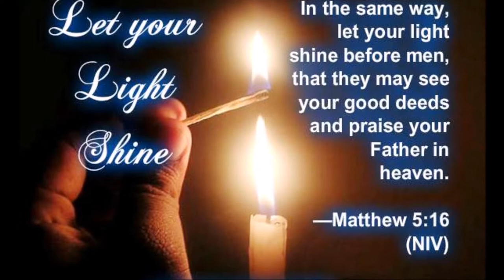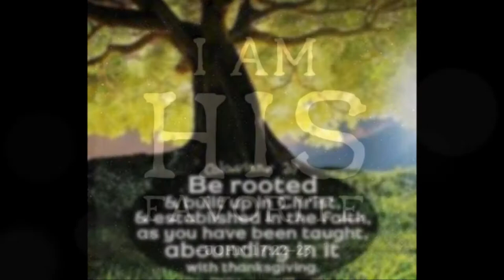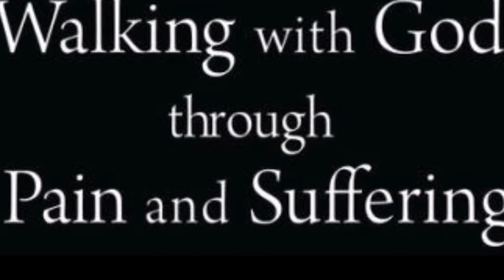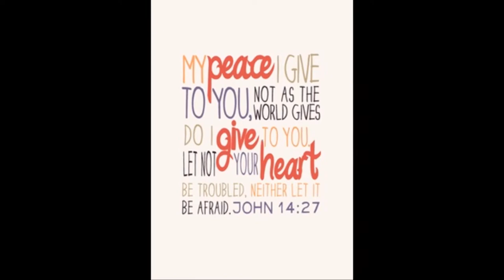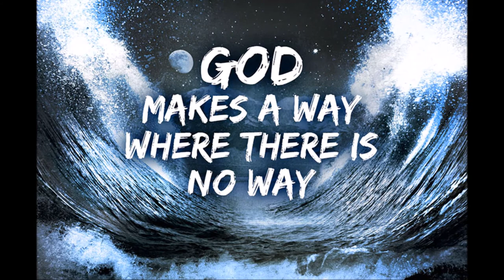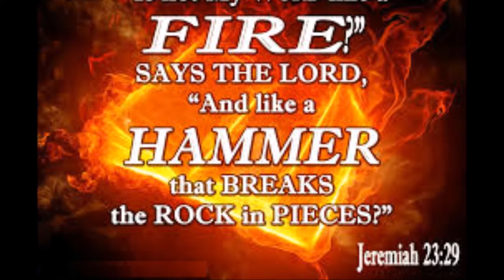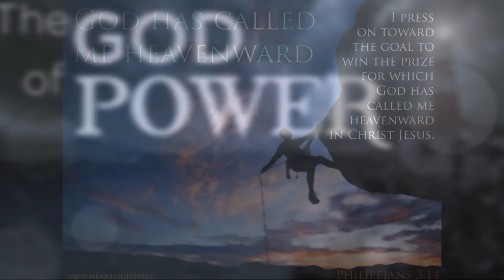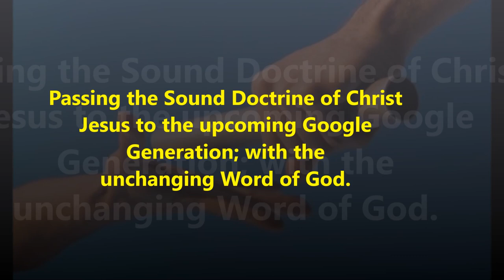ஆண்டவராகிய கிறிஸ்து இயேசுவை மையமாக கொண்ட தைரியம்! எதிர்ப்புகளை மேற்கொள்! - Bro. Philip Ebenezer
ஆண்டவராகிய கிறிஸ்து இயேசுவை மையமாக கொண்ட தைரியம்! எதிர்ப்புகளை மேற்கொள்! - Christ Jesus Centered Courage for the Conflict   - Bro. Philip Ebenezer
“We faint not!” Literally, Paul said, “We do not lose heart!” There were certainly plenty of reasons for discouragement in Paul’s situation, yet the great apostle did not quit. What was it that kept him from fainting in the conflicts of life? He knew what he possessed in Christ Jesus! Instead of complaining about what he did not have, Paul rejoiced in what he did have; and you and I can do the same thing.
We have a glorious ministry to proclaim Jesus is LORD (II Cor 4: 1-6)
We have a Valuable Treasure in Christ Jesus (II Cor 4: 7-12)
Never be afraid to trust an unknown future to a known God – Corrie Ten Boom
The burden for God’s message to be proclaimed to unreached people groups Vs the burden to live a comfortable life in this world. What is important in God’s eyes?
If our hearts are filled with God’s love in Christ Jesus we will not be quiet about the love of Christ Jesus for this world. By God’s grace we will do our level best for His kingdom!
2 கொரி 4:6-9 Tamil Bible: Easy-to-Read Version (ERV-TA)
6 “இருளிலிருந்து வெளிச்சம் பிரகாசிக்கும்” என்று தேவன் ஒருமுறை சொன்னார். எங்கள் இதயங்களில் வெளிச்சத்தை ஏற்படுத்திய தேவனும் இவரே ஆவார். தேவனுடைய மகிமையை கிறிஸ்துவின் முகத்தில் தெரியச் செய்வதன் மூலம் அவர் எங்களுக்கு ஒளியைத் தந்தார்.
7 இப்பொக்கிஷத்தை நாம் தேவனிடமிருந்து பெற்றுள்ளோம். ஆனால் நாங்களோ பொக்கிஷத்தைத் தாங்கியுள்ள மண் ஜாடிகளைப் போன்றே இருக்கிறோம். இப்பேராற்றலானது எங்களிடமிருந்து அல்ல, தேவனிடம் இருந்தே வருகிறது என்பதை இது காட்டும். 8 எங்களைச் சுற்றிலும் தொல்லைகள் உள்ளன. ஆனால் அவற்றால் நாங்கள் தோல்வி அடையவில்லை. அவ்வப்போது செய்வது தெரியாமல் திகைக்கிறோம். ஆனால் முயற்சி செய்வதை ஒருபோதும் கைவிடவில்லை. 9 நாங்கள் தண்டிக்கப்படுகிறோம். ஆனால் தேவன் எங்களைக் கைவிடவில்லை. சில நேரங்களில் நாங்கள் தூக்கியெறியப்படுகிறோம். ஆனால் அழிந்துபோகவில்லை.
2 Corinthians 4:6-9 King James Version (KJV)
6 For God, who commanded the light to shine out of darkness, hath shined in our hearts, to give the light of the knowledge of the glory of God in the face of Jesus Christ.
7 But we have this treasure in earthen vessels, that the excellency of the power may be of God, and not of us.
8 We are troubled on every side, yet not distressed; we are perplexed, but not in despair;
9 Persecuted, but not forsaken; cast down, but not destroyed;
Luke 10:18-20